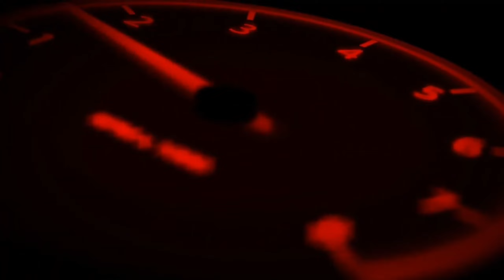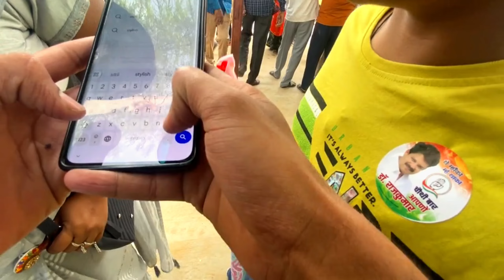Best Public Reaction 👀😍 With Bunny 🐇 Helmet...And the public gave a lot of love ...🥹🥹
❣️Love you ♥️ All Yt family 💓 Aap sabhi ka sath rha to apn ak din jarrur  success honge💝
AAP isi tarh support kr te rho💥

Device : REALME 9i 5G / Ram6+2 |storage 128GB

raider 125
raider 125 mileage test
raider 125 new model
tvs raider 125 top speed
tvs raider
new raider 125
tvs raider 125 finance
tvs raider 125 problem
raider 125 mobile connectivity
raider 125 vs pulsar 125 drag race
tvs raider 125 2023 model
tvs raider 125 on road price
raider 125 ownership review
raider 125 vs ns 125 drag race

how to mount mobile holder on helmet
mount mobile on helmet
mobile helmet mount
mobile motovlogging setup
helmet mount
cheapest mobile motovlog setup
helmet mobile mount
helmet mount for mobile
mobile moto vlogging setup
best helmet mount for mobile
how to mount mobile on helmet for motovlogging
motovlogging setup
how to mount mobile on helmet for motovlogging 2023
moto vlogging mobile setup
best budget mobile vlogging setup

my first race video
motovlog girl
sold my first superbike
indian motovlogger
kolkata motovlogger
motovlogger janu stuntz
vlogging
jannu stuntz vlogs aamir majid
rock lama new vlog
how to choose best youtube channel name
moto vlog
motovlog
bobby vlogs and rock lama fight
motovlogs
moto vlogs
rock lama nepali vlog
mera hath toot gaya 😭
moto vlog on ninja300
aamirmajid shallu gang
rock lama vlog
besharamrang

public reaction on bunny helmet
public reaction on bunny helmet in marine drive
bunny helmet reaction
cute girl reaction
bunny helmet cover reaction
bunny helmet
bunny helmet cover
public reaction
girls reaction
cute girls reaction on bunny helmet cover
funny helmet reaction
bunny helmets cover reaction
bunny helmets reaction
public reactions
cute girls reaction
reaction
bunny helmet public reaction
public reaction with bunny helmet

public reactions
reaction
funny
reactions
funny vlogs
happy reactions
girls reactions
funny shorts
college reactions
her happy reactions
shocking reactions
cute girls reactions
girls crazy reactions
girls happy reactions
her shocking reactions
girls shocking reactions
cute college girls reactions
cute girls college reactions
cute girls shocking reactions
superbikes reactions in india
girls happy reactions on my zx10r
helmet guy
helmet cover